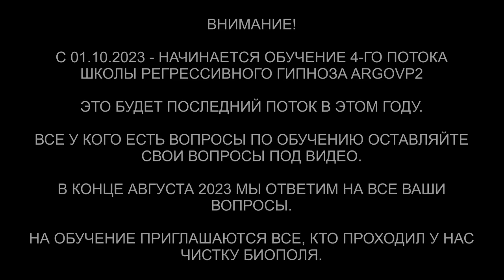Чистка дома и земельного участка | Рассказ беса о его мире | Чистка собаки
✅ По вопросам сеансов - администратор Ольга Чистка дома и земельного участка | Рассказ беса о его мире | Чистка собаки | @ARGOVP2
00:00 Чистка дома
01:22 Отпускаем интерферентов
02:12 Гуманоид с Сириуса
03:16 Ли на связи
04:29 Закрываем порталы
08:01 Собираем негатив в доме
09:01 Куда пойдет бес
10:51 Собака Фредис
12:37 Собака хочет спокойствия
15:02 Чистка участка
16:07 Птички и кошка
16:57 Арахноид и портал
18:13 Демон собирает своё
19:35 Порталы на участке
21:30 Куда уходит Демон
23:35 Рассказ Демона